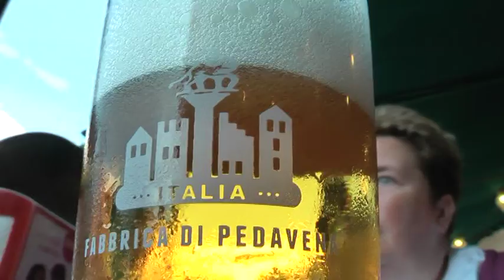trailer 8uur in venetie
trailer van de film van ons verblijf van 8uur in venetie.
hier met copyright vrije muziek het orgineel bevat een nummer van de Editors - All the Kings
gefilmd eind augustus 2015